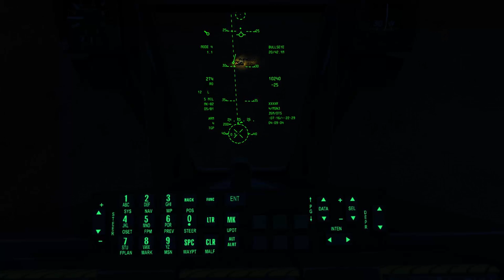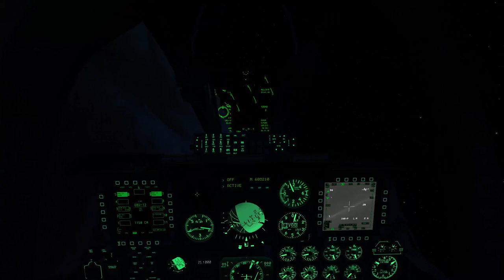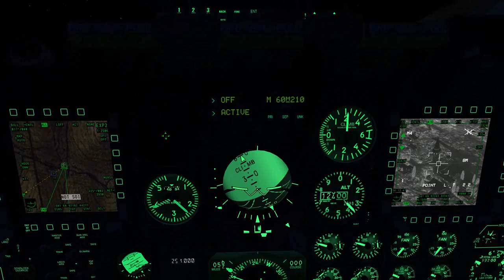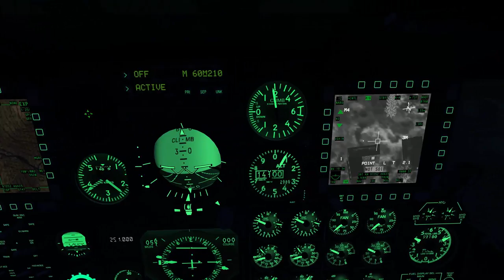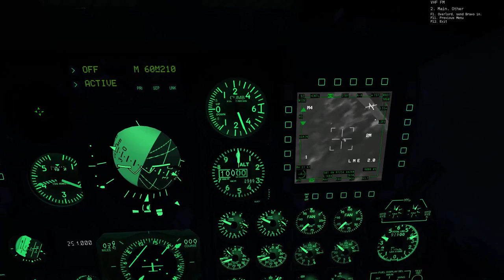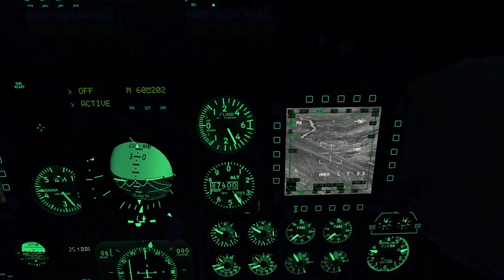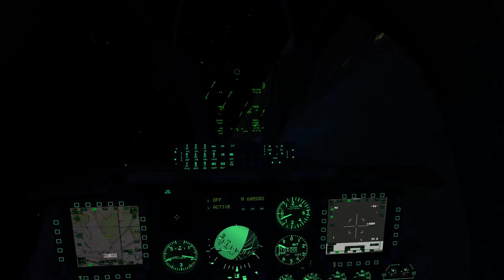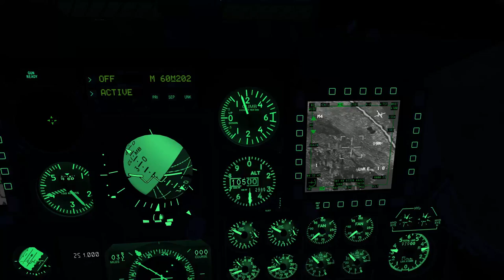DCS: World - The enemy within DLC - Hammerfall pt1 (Mission 3)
TL;DR version.

This is the newest campaign available for purchase from the Digital combat simulator store.